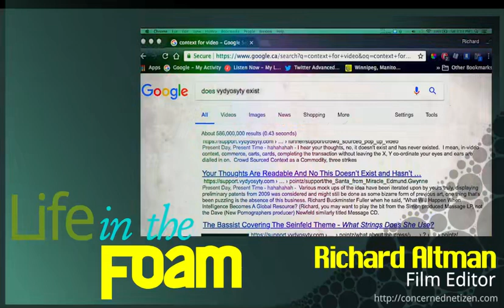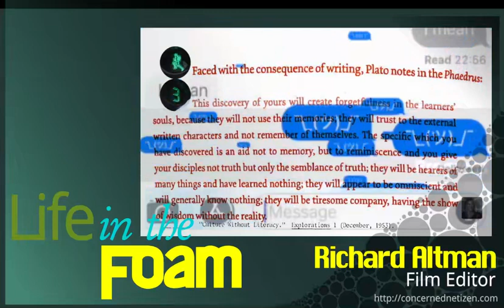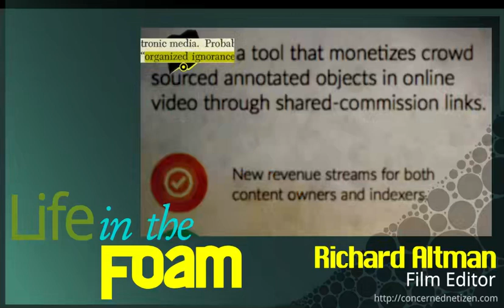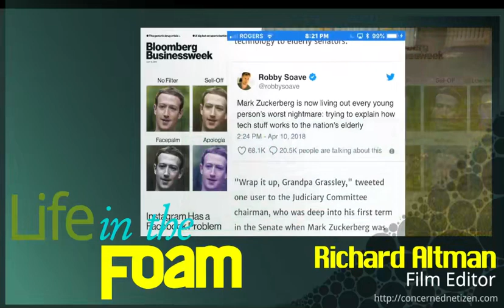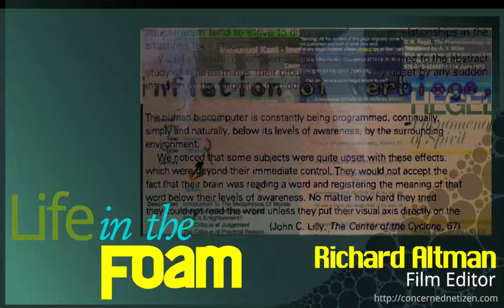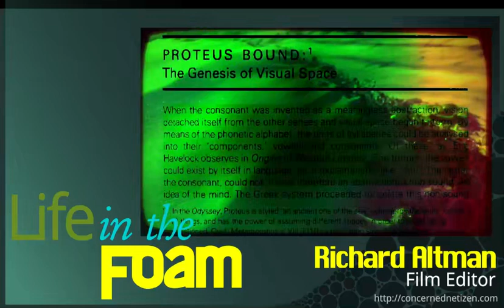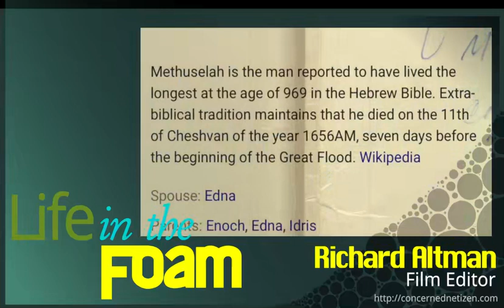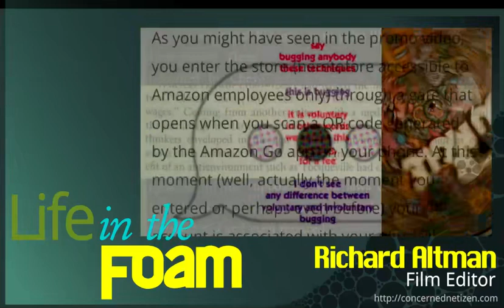Life in the Foam 010 - Richard Altman's McLuhan Unclaimed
From the middle of Canada came Marshall McLuhan: a Winnipigeon. So too hails film editor Richard Altman, whose recently released McLuhan Unclaimed series of videos ought to give you something to think about for the next ten years as you think to play it in the background of your down-time. Altman deftly distills hundreds of hours of audio and video footage into a tight, psychedelic montage of meaning which can be jumped into at any point, for any duration, to give your brain something meaty to chew on. If you want to take a deep-plunge into what media ecology is all about, Altman’s McLuhan Unclaimed series is the best crash-course going; think of it as the acoustic, surreal complement to my more linear, visual, prosaic work. It’s nice to have company in the anti-environment, and in this episode we commiserate over what it’s like to look at the 20th century with fresh eyes.

A downloadable .mp3 version of this episode for offline listening can be found

McLuhan Unclaimed - Richard's amazing documentary series(download it for your private archives!)